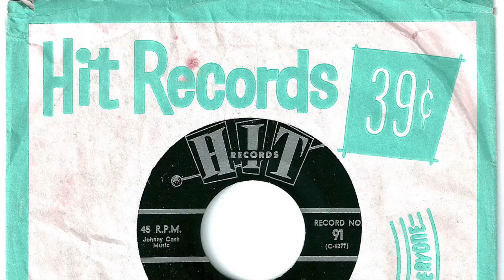Harvey Frolic - "Matador"